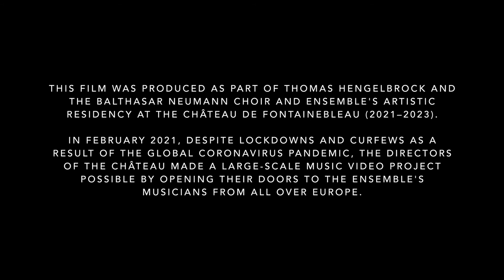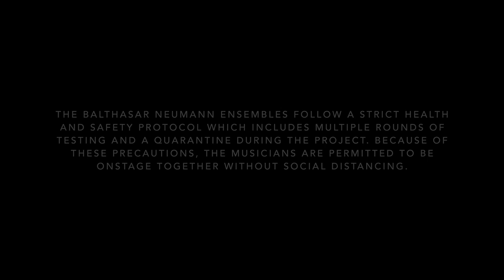Rachmaninov: Bogoroditse devo | Château de Fontainebleau | T. Hengelbrock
Sergei Rachmaninov (1873–1943)
Bogoroditse devo
aus: Vsenoshchnoe bdenie Op. 37

Balthasar-Neumann-Chor
Leitung: Thomas Hengelbrock

This film was produced as part of Thomas Hengelbrock and the Balthasar Neumann Choir and Ensemble’s artistic residency at the Château de Fontainebleau (2021–2023). In February 2021, despite lockdowns and curfews as a result of the global coronavirus pandemic, the directors of the Château made a large-scale music video project possible by opening their doors to the ensemble’s musicians from all over Europe.

In this way, together with the Château de Fontainebleau, Thomas Hengelbrock and his Balthasar Neumann Ensembles took a public stand for music, for audiences, and for the survival of culture in our society during the pandemic. Our heartfelt thanks go to the direction and to the entire staff at the Château de Fontainebleau for their very kind cooperation transcending all borders.

Miro Widmer

Camera / Film team
Jonathan Hug
Leonard Rottok
Moritz Willenegger

Production Manager
Jonas Beckmann

Lighting technician
Jonathan Hug

Sound engineer
Max Molling

Editor
Miro Widmer

Color Grading
Jonathan Hug

Graphic Design
Noé Herrmann

Château de Fontainebleau, France
Salle des Colonnes

The Balthasar Neumann Ensembles follow a strict health and safety protocol which includes multiple rounds of testing  and a quarantine during the project.  Because of these precautions, the musicians are permitted to be onstage together without social distancing.

Produced by
Balthasar-Neumann-Chor & -Ensemble e.V.
Büro für internationale Kulturprojekte GmbH